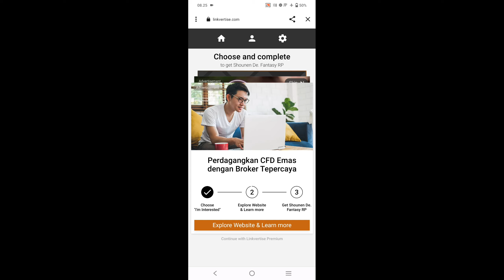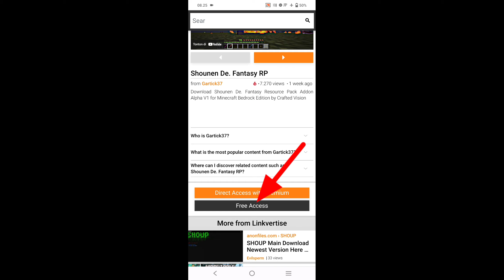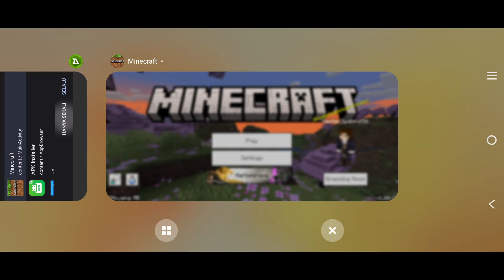Addon Terkeren|Viva Fantasy Terbaru ada senjata baru+full animasi dan skill|V.1.20.15+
Peralatan ngeyoutube
Ngedit=

00:00 - Full Rewiw
04:37 - cara download+pasang addon
06:40 - penutupan

     Link download addon Viva Fantasy Terbaru
Link Resource pack